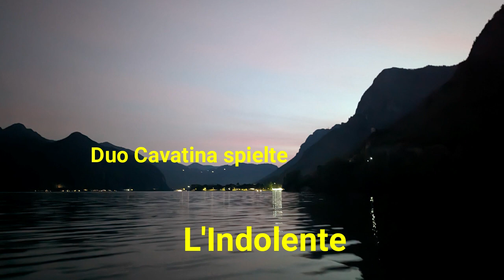L'Indolente - LIVE in Anfo 2023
Genießt Romantik und Verträumtheit in einem Song auf Frankreich, der im Original für zwei Gitarren komponiert wurde  -  nach unserem Gefühl ein kleines Meisterwerk von Thierry Tisserand ...